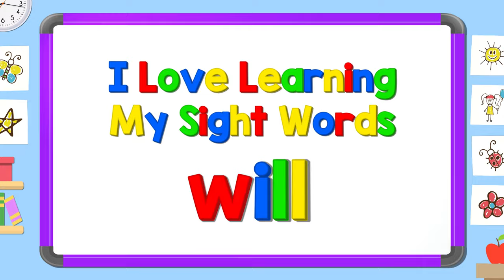Jan Richardson Sight Words | Level D | Will | Jack Hartmann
Jack Hartmann and Jan Richardson join together to teach sight words.  Learn the sight word will  Learn how to spell will, find the missing letters and  put the letters in the correct order with mix and fix. The sight word  went is from Jan Richardson's Level D sight word list. Learning sight words increases reading fluency.

Hi, I'm Jan Richardson
And I'm Jack Hartmann
Let's work together and learn our sight words even better

I love learning my sight words
I have fun with sight words
I know lots of sight words
They help me read and write

Let's learn the sight word will
Here we go
Read it out loud
will
Read it quietly
will
Read it in your head
will

Now look carefully and tell me
What's the missing letter?
Say it before I do
l
l
w
i
Now look carefully and tell me, the two missing letters
wi
ll
il
wl

Now mix and fix the sight word will
Put the letters in the right order
What letter comes first?
w
What letter comes next?
i
l
What letter comes last?
l
will
We learned the sight word will